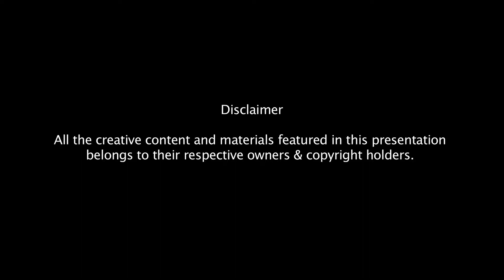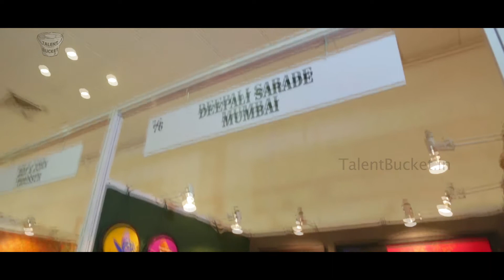Deepali Sarade | India Art Festival Part 8 | Artist